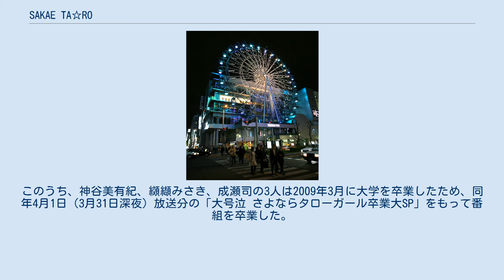SAKAE TA☆RO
『SAKAE TA☆RO』（サカエ タロウ）は、2008年7月5日（7月4日深夜）から2009年7月1日（6月30日深夜）まで中京テレビで放送されていたバラエティ番組である。
京楽産業（現・京楽産業.）グループの単独提供。
全51回。
 2008年6月まで同時間帯で放送されていた『TA☆RO』のリニューアル版で、当初は司会の石田純一と森下千里が現役女子大生チームのTA☆ROガールとともに、名古屋の中心・栄を徹底的に調査するという内容で放送されていた。
その当時は番組企画のために栄の街頭でアンケートを取ったりしていたが、その後しばらくして、ゲストアーティストがスタジオで生ライブを行ったり、TA☆ROガールや同時期より準レギュラー入りしたSKE48のメンバーたちがトークやゲームをしたりする栄発の音楽番組としてリニューアルした。
番組は毎回サンシャイン栄で公開収録を行っていた。
 なお、当時中京テレビ公式サイト内に設けられていた番組公式サイトも、同アドレス上にあった『TA☆RO』公式サイトの跡地を再利用したものだった。
当初は出演者のプロフィールと観覧希望者募集の告知を掲載しただけの非常に簡素な作りだったが、番組本編でSKE48の担当コーナー「ナゴヤ制服計画」がスタートすると、公式サイトも同コーナーについて特集したブログを併設するようになった。
番組が終了した現在ではどちらも既に閉鎖されている。
 ※印は『TA☆RO』からの継続出演者であることを示す。
 TA☆ROガールとは、東海3県各地の大学や短大に通う現役女子大生を中心に構成されたグループである。
このうち、神谷美有紀、纐纈みさき、成瀬司の3人は2009年3月に大学を卒業したため、同年4月1日（3月31日深夜）放送分の「大号泣 さよならタローガール卒業大SP」をもって番組を卒業した。